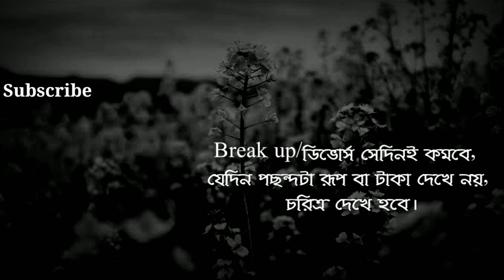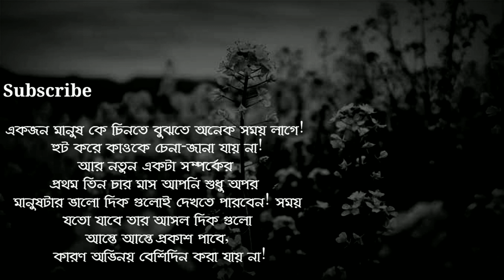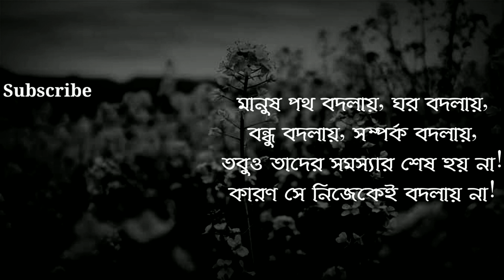মানুষ ঘর বদলায়, বন্ধু বদলায়, সম্পর্ক বদলায় | মনীষীদের বানী